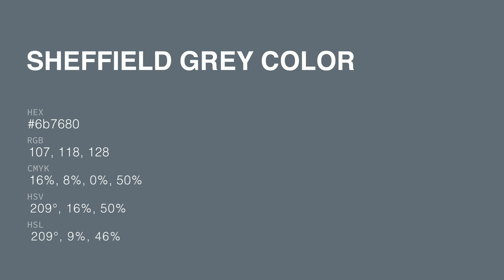Sheffield Grey color 6b7680 hex color - Blue color - Warm color 6b7680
What color is Sheffield Grey ? 6b7680 hex color - Blue color - Warm color 6b7680

Hex 6b7680 Color Code is also known as Sheffield Grey color.